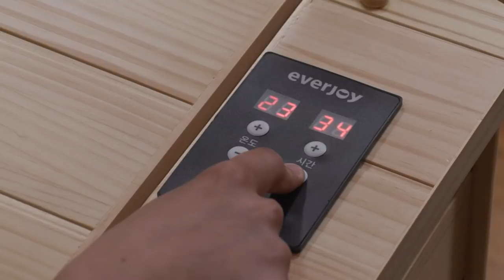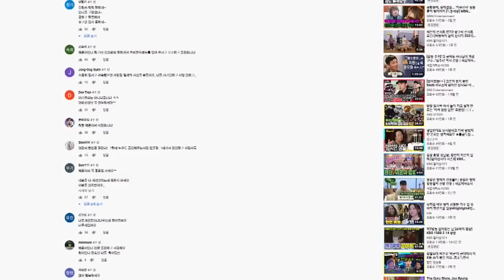유튜브 댓글읽어보니ㅠㅠ 네자매의 솔직답변 혹은 변명?! (feat 박원숙 김영란 혜은이 김청) [같이삽시다 시즌3] KBS 2021.5.3 방송